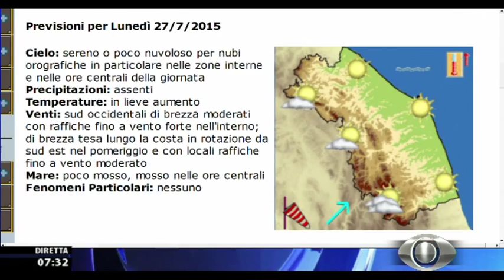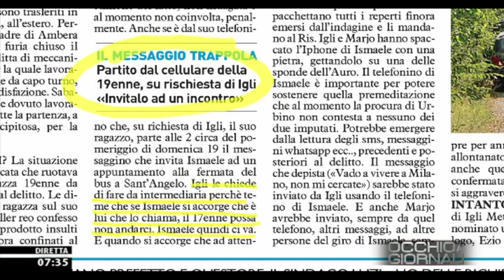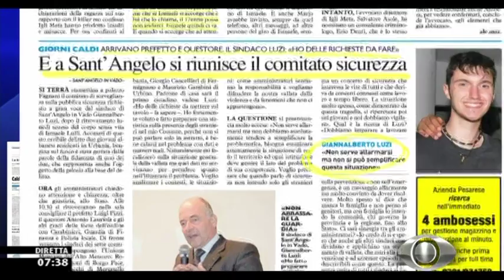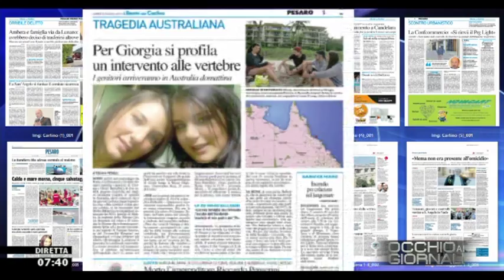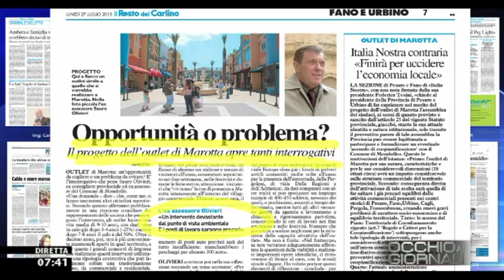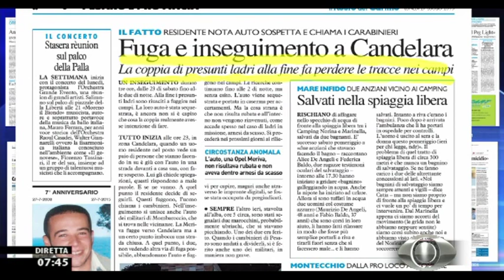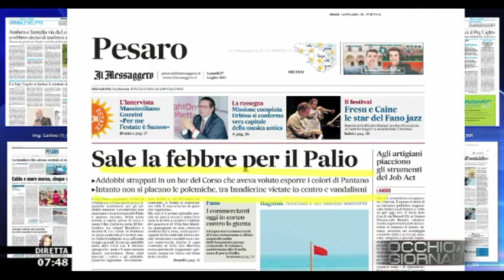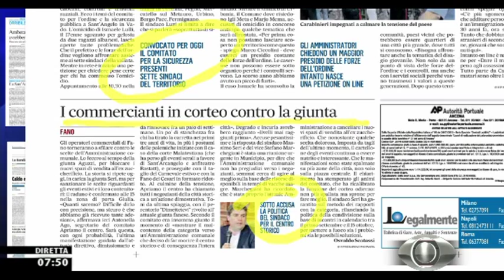Occhio ai GIORNALI 27/7/2015